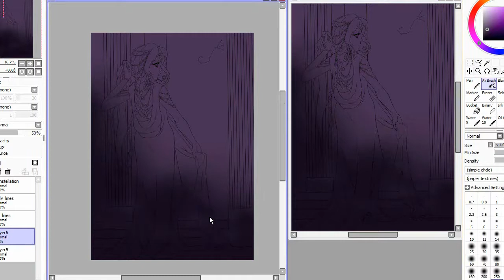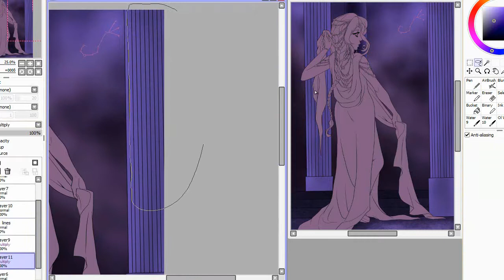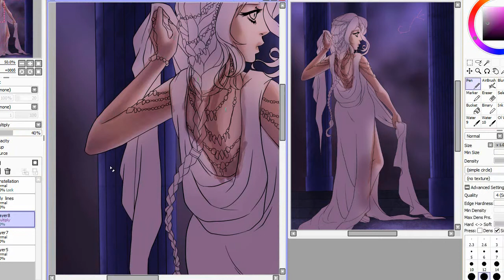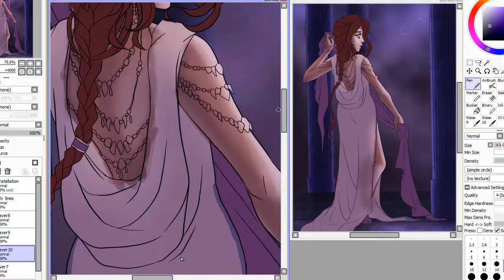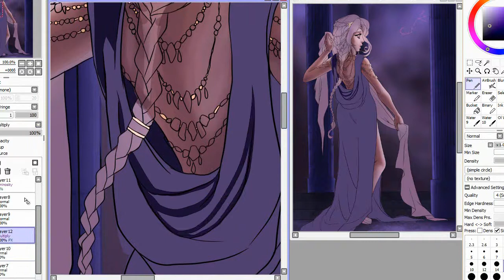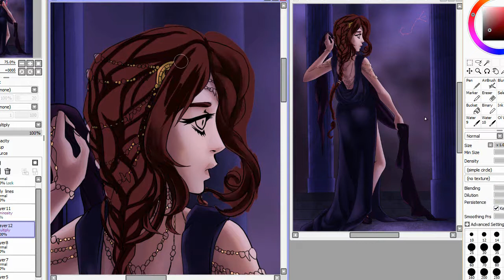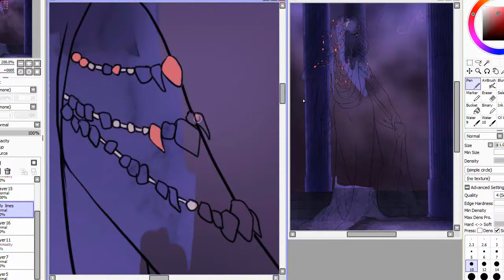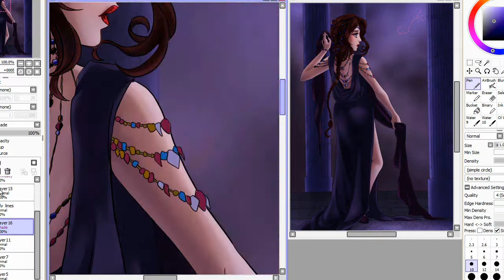Paint Tool Sai - Speedpaint - Scorpio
Starting January 2016, I'll be starting a new upload schedule.

Scorpio the Scorpion
October 20th - November 20th
Colors: Rich browns, various reds, dark red violet, and black
Stones: Coral, Obsidian, and Apache Tear
Element: Water
Can be: Passionate, Protective, and Mysterious.
But can also be: Possessive, Insulting, and Cunning.

Music Info:
September Sky by Machinimasound.com
Savannah Dusk by Machinimasound.com
Misty by Dj Erhain